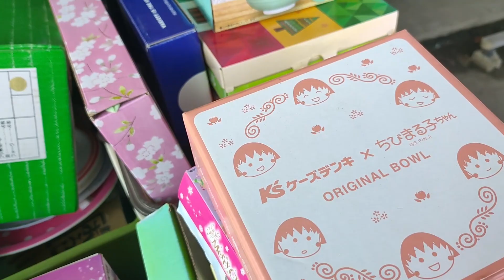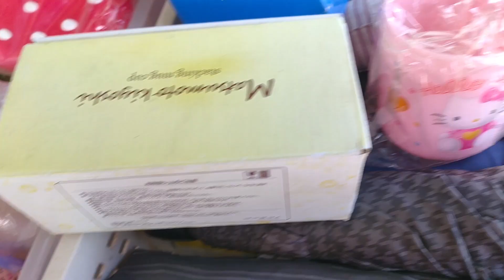โกดังญี่ปุ่นแม่สอด ท่า9 คลังจักรยาน เที่ยวแม่สอด เที่ยวตาก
สวัสดีค่ะคลิปนี้เราพามาเที่ยวที่ท่า9อีกแล้วน่ะค่ะ ท่าเฮียกวง  คลังจักรยานและสินค้าญี่ปุ่นมือสองที่ใหญ่ที่สุดในประเทศไทย มีสินค้าญี่ปุ่นมากมายให้เลือกซื้อเลือกชมค่ะ